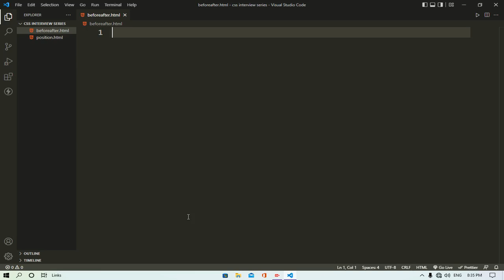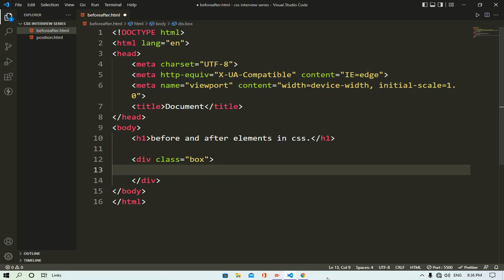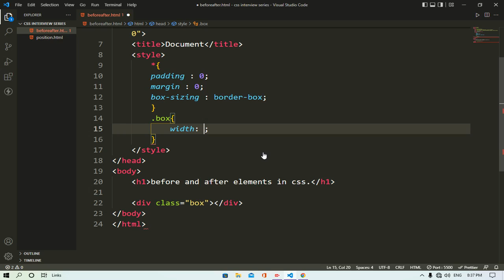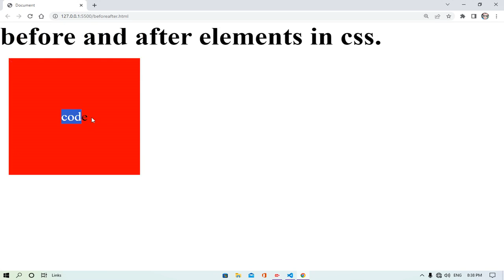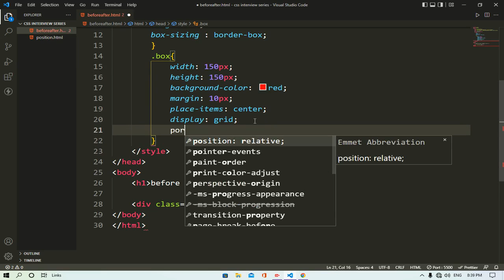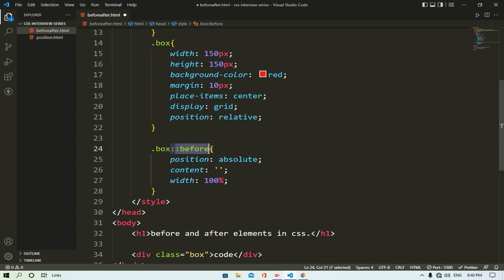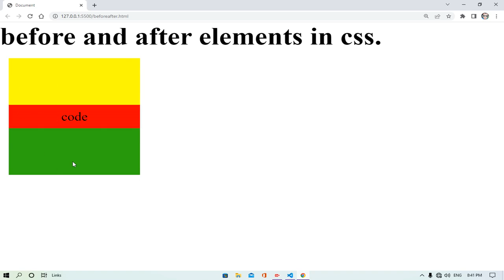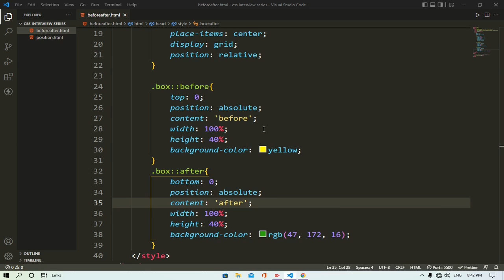Pseudo Elements In Css ||BEFORE || AFTER || EXCELLENT CODE WITH AJ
OMPLETE COURSE :-